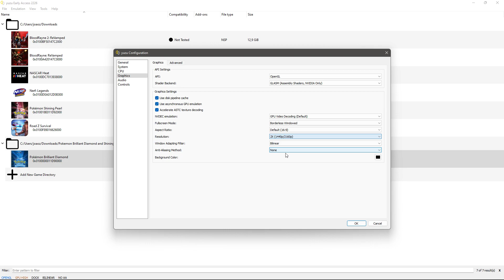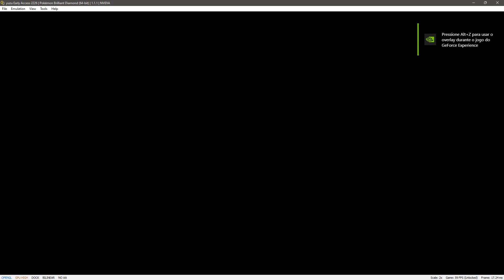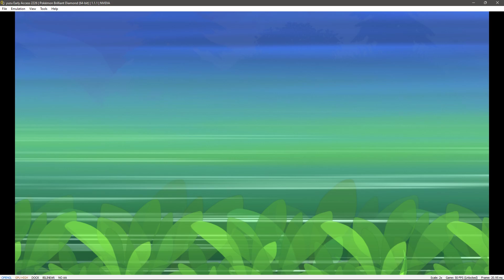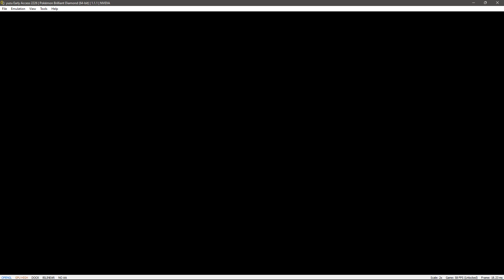yuzu Early Access 2226| Pokémon Brilliant Diamond (64-bits) | 1.1.1 | NVIDIA 2x FPS(Unlocked)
Emulation Channel
SETUP CONFIGURAÇÃO PRIMÁRIO/SECUNDÁRIO
12GB RAM DDR4 2133MHZ HYPERX  INTEL XMP
M.2 ADATA SWORFISH 500GB
SONY DUALSHOCK 4 CONTROLE
PROGRAMA GRAVAÇÃO VIDEOS AUDIO NVIDIA SHADOWPLAY
WDDM 3.0
Apoie este canal para obter acesso aos seguintes benefícios:
Emulation Channel
SETUP CONFIGURAÇÃO PRIMÁRIO/SECUNDÁRIO
WINDOWS 11 INSIDER PREVIEW 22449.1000 (rs_prerelease)
TUF B360M-PLUS
12GB RAM DDR4 2133MHZ HYPERX INTEL XMP